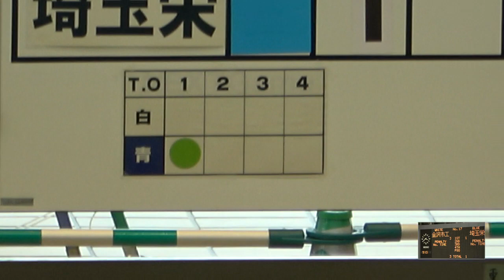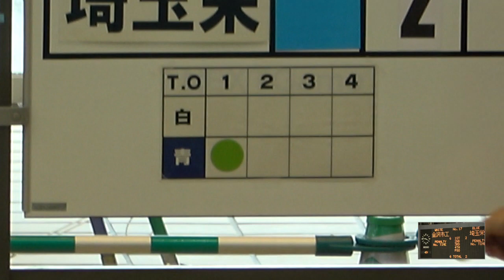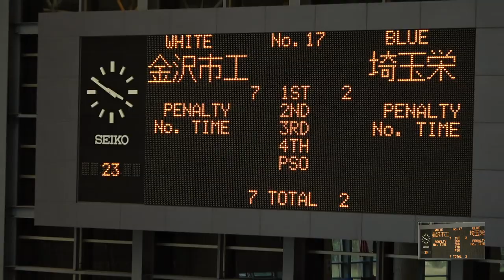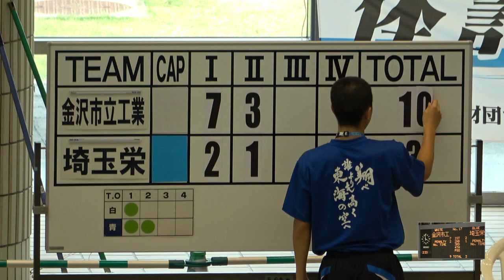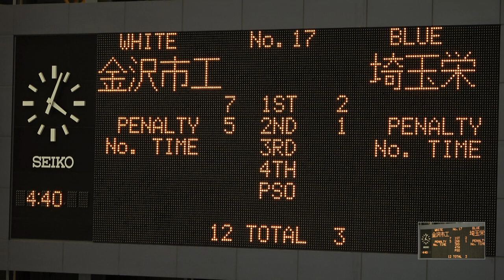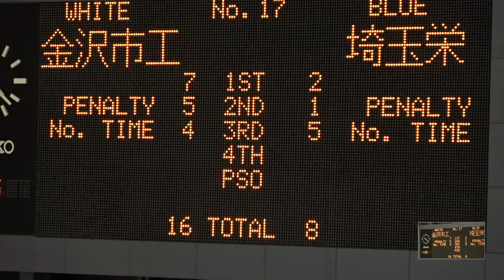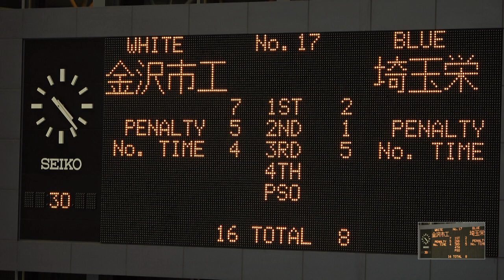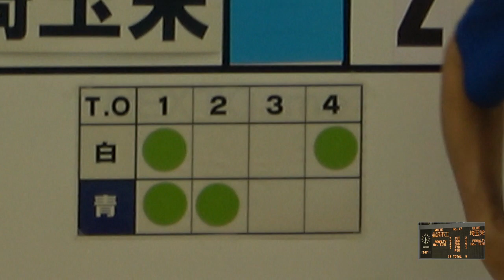2018年IH 水球 男子準決勝 金沢工 （石川県） 対 埼玉栄（埼玉県）